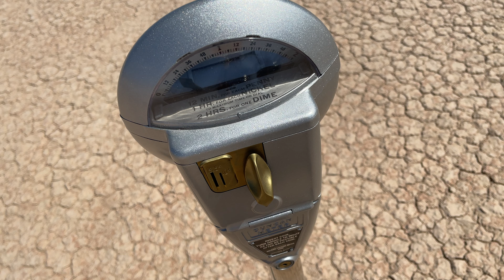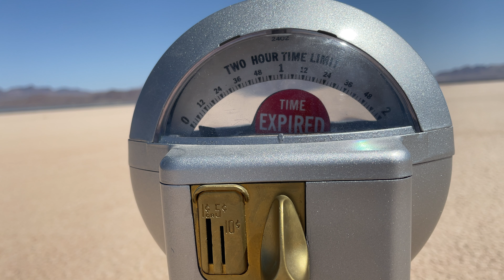Topography of Sound: LANDSCAPE #4